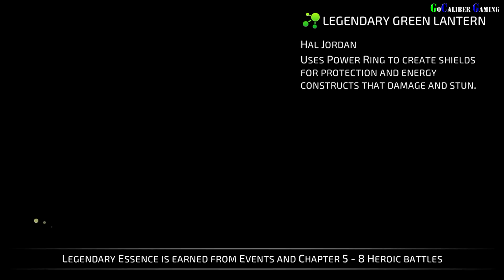DC Comics Legends iOS Walkthrough - Part 15 - Chapter 2 Heroic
DC Comics Legends
By Warner Bros.

DC Comics Legends iOS Walkthrough - Part 15
Story Campaign
Chapter 2: OA: Memorial Hall
Difficulty - Heroic

Thanks

Peace